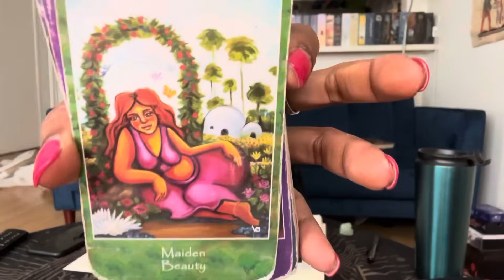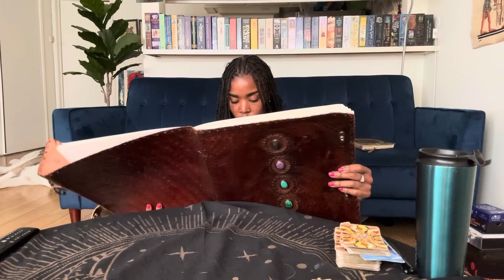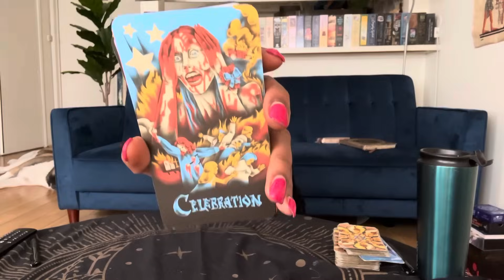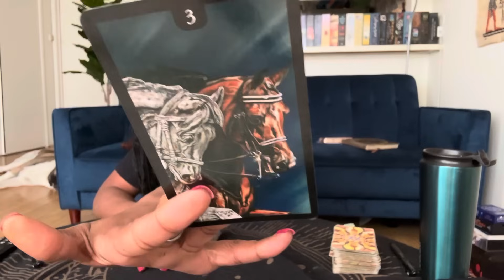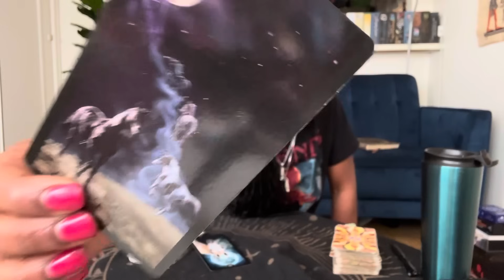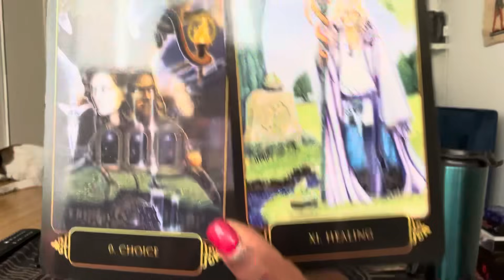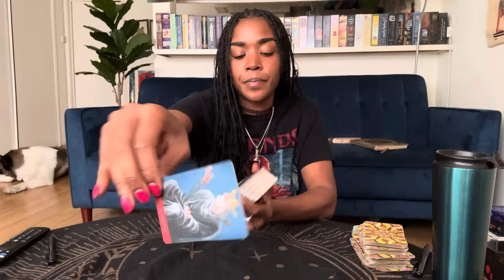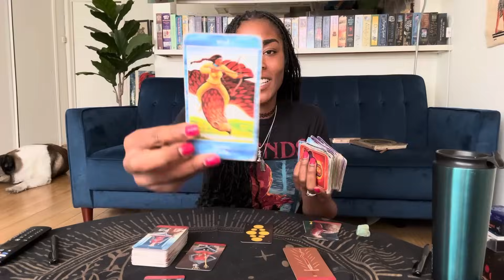♐️ SAGITTARIUS : FROM UNIMPRESSED TO BEAUTIFULLY DRESSED 🥵 FRIENDS DON’T LIE 🥸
1. Email name, photo & zodiac sign.
2. Pick a option from the menu below
3. Send Payment

6 MONTH CLIENT $500

12 MONTH CLIENT $1000

MUSIC